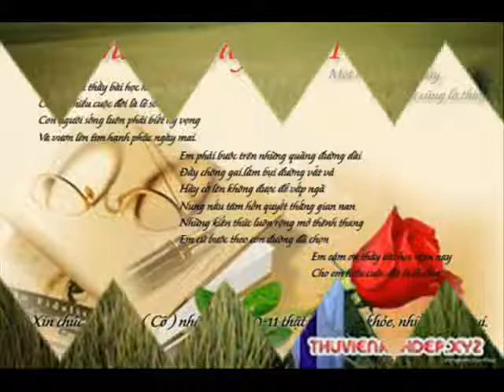ID 0983858582 48